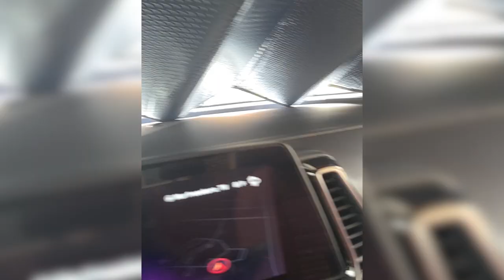Car Shade Review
Looking for a good car shade to help protect your car interior from the damaging sun? Well, check out this review.